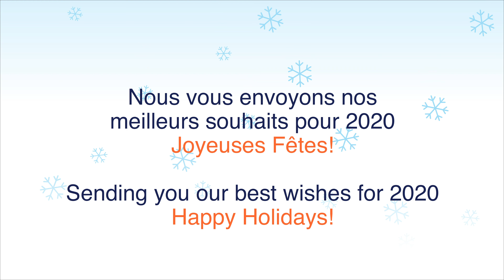Les vœux des Fêtes Dicom! Dicom's Holiday Wishes! 2019/2020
Nous vous envoyons nos meilleurs vœux pour les Fêtes!
Sending you our best wishes for the holiday season!